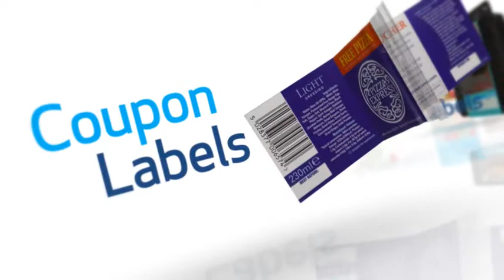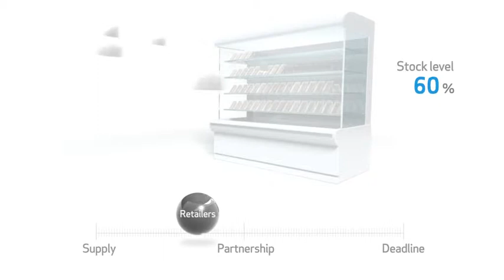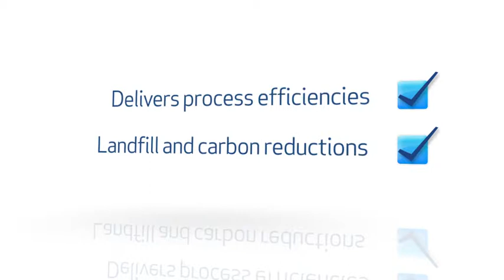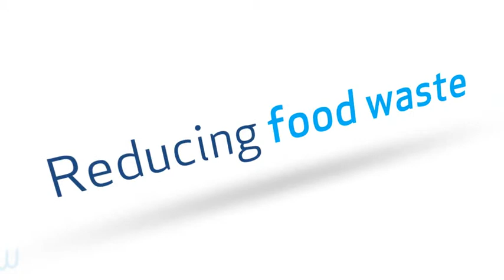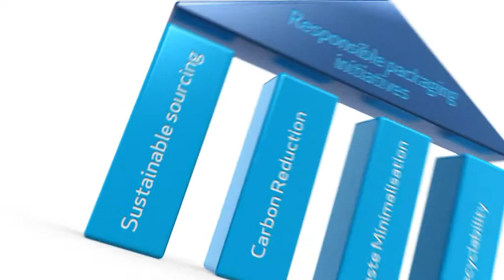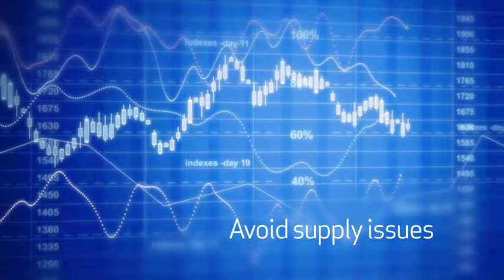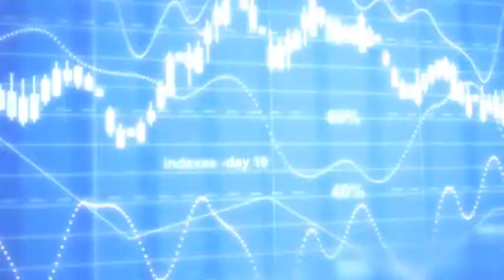Paragon_Group_Overview_V4_2Feb.wmv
Packaging Group supplying Self adhesive Labels,Film, Sleeves, Cartons,Sandwich skillets.